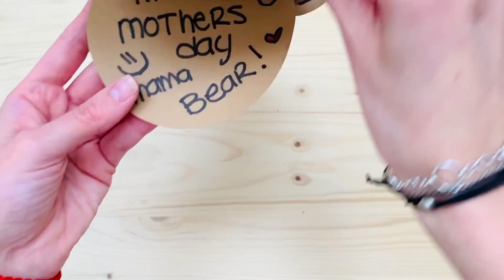Happy Mothers/Fathers Day Card DIY | Easy Handmade Card Design Bear card. Fathers day card.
Hello Friend!

In this super short video, I share with you how to make a cute and easy bear themed mother's day card for this at home 2020 situation. Easy, fun and kids friendly, or adult friendly hehehe almost no material, very budget friendly and beary cute! share it with me if you make it: